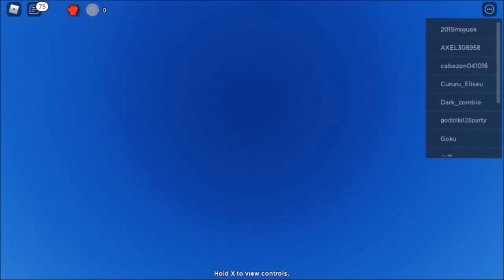Handyman v 2 1 5 Roblox Gameplay - Roblox VR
Handyman v 2 1 5 Roblox Gameplay